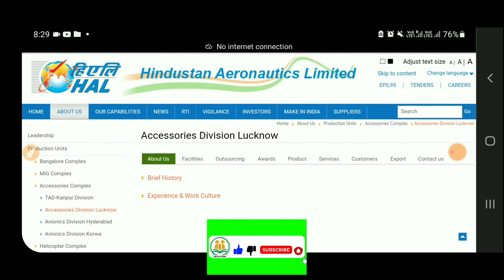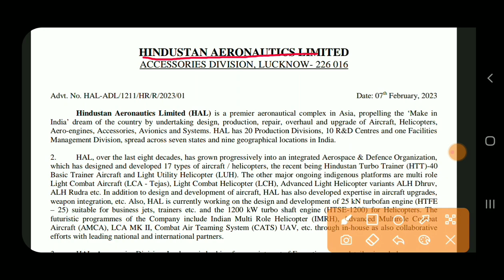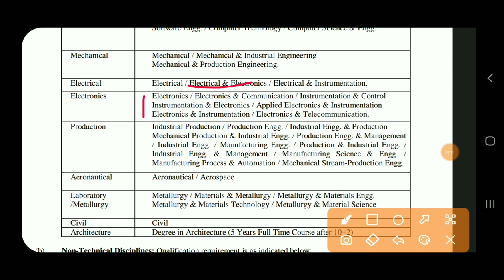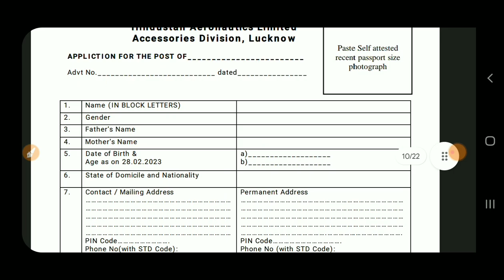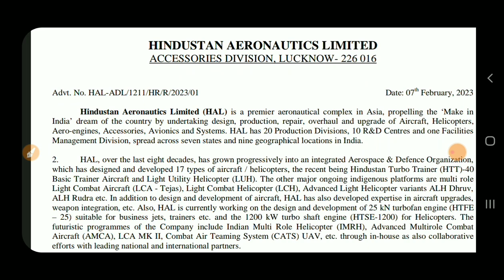HAL Recruitment 2023 | Freshers | HAL Vacancy 2023 | All Branch | Ministry Of Defance Vacancy 2023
✔️✔️Apply Offline ⤵️⤵️
👉👉Application Form Teligram Channel से Download करिये...🙏

🔴Class Schedule:-

👉11:00 AM (1st Jobs Update)

👉2:30 PM (2nd Jobs Update)

👉5:00 PM (3d Jobs Update)

👉7:00 PM (4th Jobs Update)

👉9:00 PM (PYQ or Subjective Videos)

‎@Diploma Holders